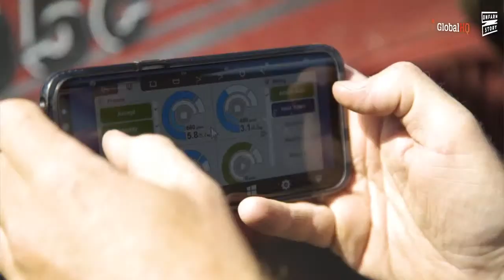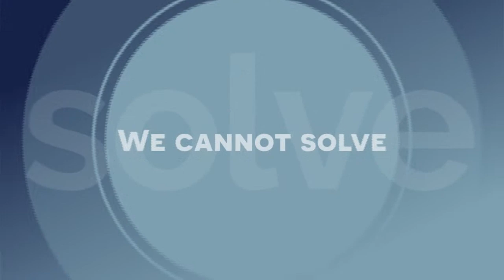Sarah's Country LIVE - 1st April 2020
Sarah's Country is a live TV and radio show with a twist.

The daily evening show focuses on the New Zealand food & fibre industries providing you with the best clarity to make the best decisions on the future of farming & growing the world's best quality produce.

You can ask questions of our guests in real-time either in the comments

Tonight on Sarah’s Country:

The Poll : Do you think workers in the agriculture sector should be on the Living Wage minimum $21.15 vs new minimum wage $18.90?

7.10pm - Suzy & Hamish Hutton from Maker2U, a North Canterbury couple behind New Zealand's first online farmers market that has exploded since the lockdown

7.20pm - Dayna Cunningham a Southland sharemilker sharing his personal experience with the M.Bovis eradication.

7.30pm - David Baines - General Manager of NZ Pork joins us to explain how independent butchers excluded from the essential business list is an animal welfare issue.

7.40pm - Peter Moore PGG Wrightson livestock general manager takes your questions on how to use Bidr, an online livestock trading and auction platform.

Visit farmersweekly.co.nz/sarahscountry to watch, listen and interact with the show Monday-Thursdays from 7pm NZ Time

and follow Sarah Perriam on social media.